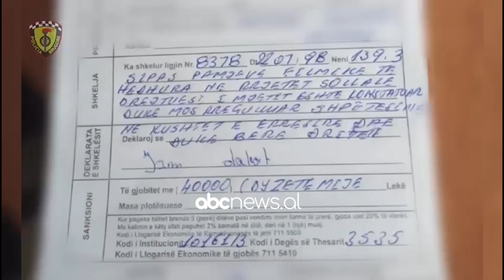Kryenin manovra të rrezikshme, kapen dhe gjobiten drejtuesit | ABC News Albania